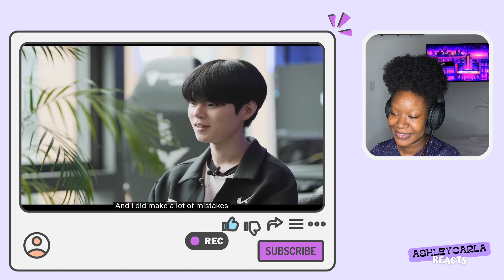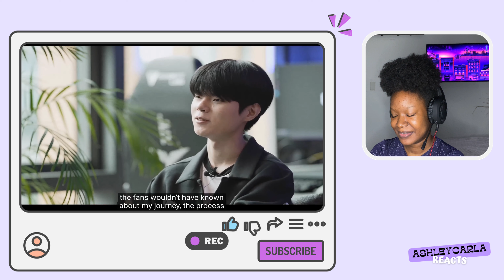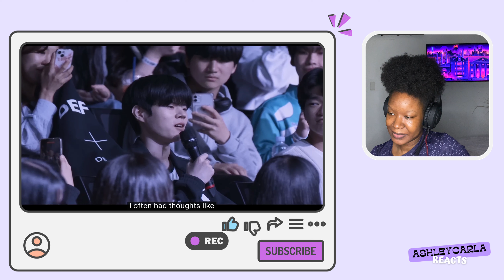Deft Reacts to GODS ft. NewJeans (뉴진스) Official Music Video | Worlds 2023 Anthem - League of Legends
After getting a few recommendations after watching the explanation video of Deft & the New Jean's God's MV, I decide to check out Deft's reaction to it all. You can see the emotions in his eyes.

"The hero of Worlds 2022 watches the live premiere of GODS ft. NewJeans - the official anthem and music video of Worlds 2023."

▹ Available reactions:
  ➢ NAUGHTY BABE - FULL UNCUT
  ➢ ONLY FRIENDS - FULL UNCUT
  ➢ The Middleman's Love - FULL UNCUT
  ➢ Pit Babe - FULL UNCUT
  ➢ Cooking Crush
  ➢ MY DEMON (K DRAMA)
+ MORE!